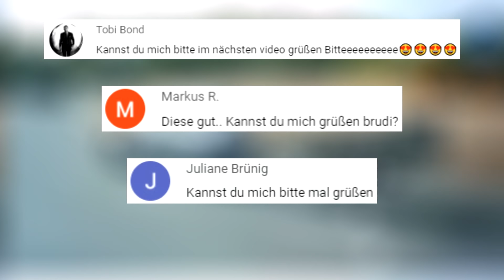SO Schlecht kann man nicht Fahren #14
Wenn du mir dein Video senden möchtest kannst du das mit diesem Link machen

SO Schlecht kann man nicht Fahren #13